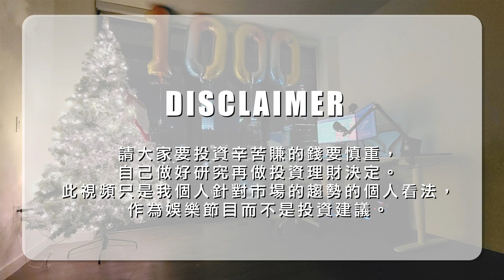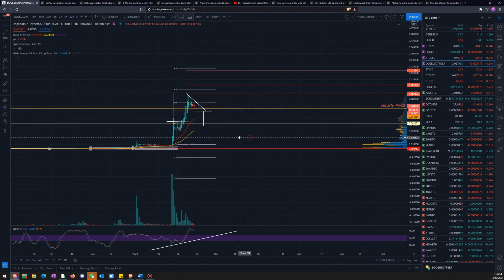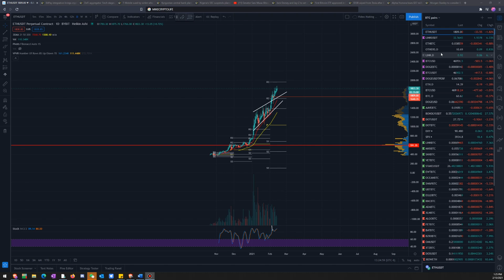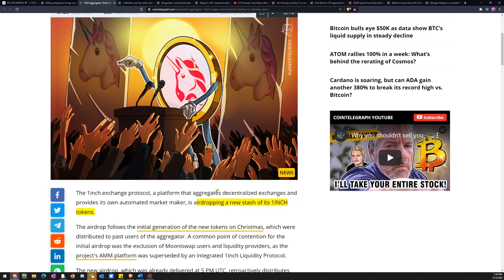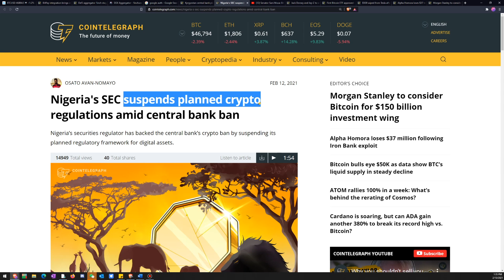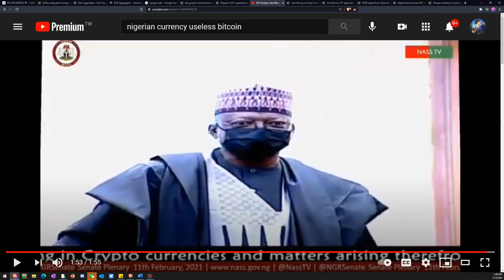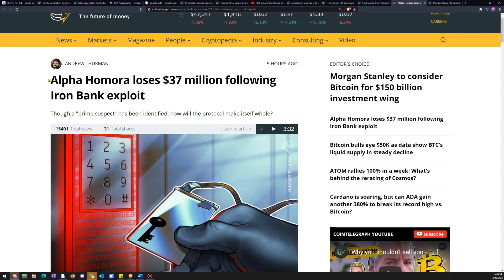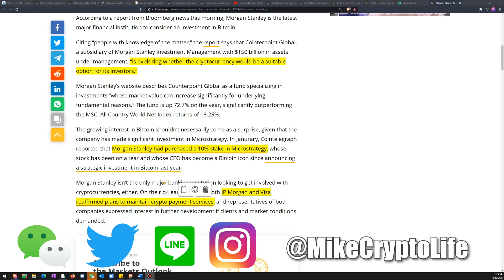新年好, 比特幣沒瀑布祝大家牛年快樂！我的交易暫時虧本賣Doge, 買了LINK. BTC橫盤中...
交易平台(美国地区, USA 平台）►►